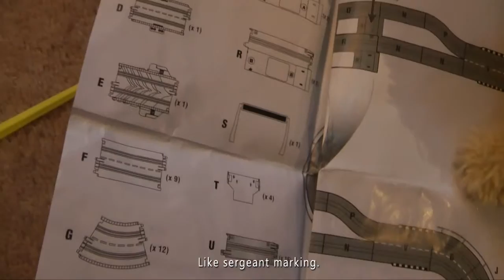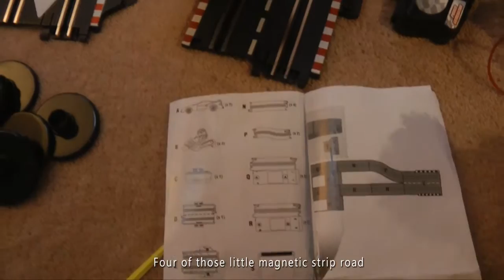Turbo Loop - Spin N Drive Slot Car Set Revell Speed Race Track Steiff Charly Bear